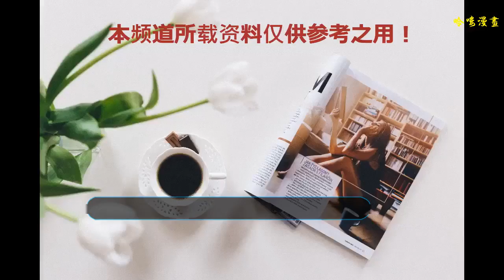《復聯3》眾英雄加盟同福客棧，黑寡婦化身佟掌柜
武林外傳這部經典影視劇早已深入人心，近日同款《武林外傳手游》也即將在6月1日公測，在期待這款游戲的同時，讓我們來看看《復聯3》的英雄們在同福客棧中會以怎樣的形象出現呢？
    女特工黑寡婦在加入同福客棧后，一改往日心狠手辣的形象，化身為嫣然巧笑風情萬種的寡掌柜。
    雷神托爾變身“錘跑堂”后依舊帥氣逼人，不得不說顏值碾壓一切呀！古裝的他多了一份風流倜儻，但眼神依舊透露出對外界的警惕。
    放下盾牌的美國隊長頗有書生氣質，拿起書本的“盾秀才”溫文爾雅，儀表堂堂，完全無法相信這曾是拯救世界的超級英雄。
    緋紅女巫化身為“巫芙蓉”后，仍舊具有巾幗不讓須眉的女俠氣質，雖眼神冷酷無情，但面容姣好，相信遇到愛情后的她也會和郭芙蓉一樣，可以沒心沒肺的開懷大笑。
    綠巨人浩克和李大嘴真是無縫銜接。李大嘴是一心想學武功、總想行俠仗義，但只要一出手就必是惹禍；而“綠大嘴”每當情緒激動時，就會變身成擁有超能力的綠色巨人，并且同時具有超強的破壞力和抗拒意志。
    褪去戰衣后的鋼鐵俠沒了往日的驕橫自大，穿上捕快衣服的“鐵捕頭”多了一份平易近人，十分隨和。
    蜘蛛俠——正義的使者，化身為捕頭的“蜘小六”氣宇軒昂，目光堅定，“能力越大，責任越大”依舊是他不變的信仰。
    善良聰明的樹人格魯特和莫小貝一樣，單純呆萌。眼神清澈的“樹小貝” 保留了善良的本性，對待朋友十分真誠，對待敵人無所畏懼。